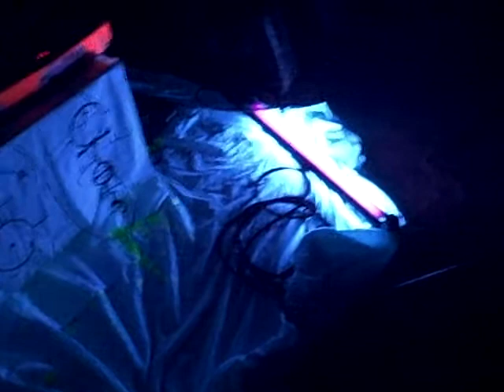Melted Cassettes @ Pack of Wolves house show 4 of 5